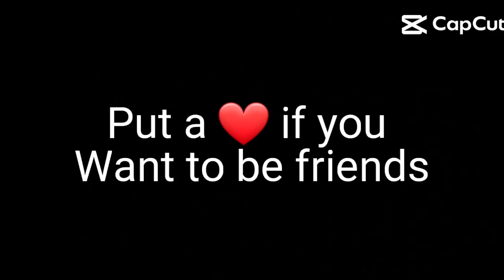29 October 2023